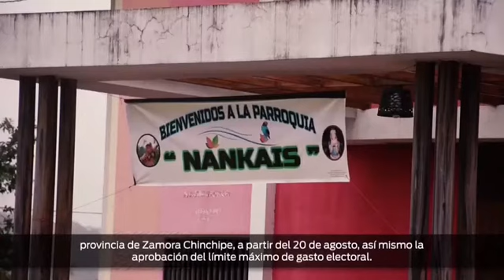Se aprobó el nuevo instructivo para integrar el CPCCS